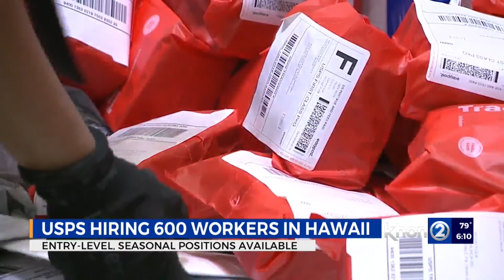USPS tips for Hawaii ahead of holiday shipping season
Some are already looking to get their Christmas gifts in the mail as Halloween approaches.